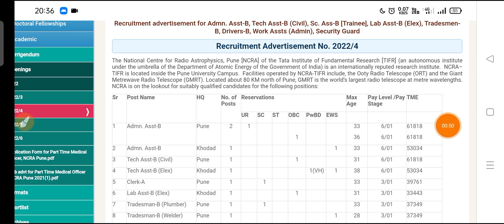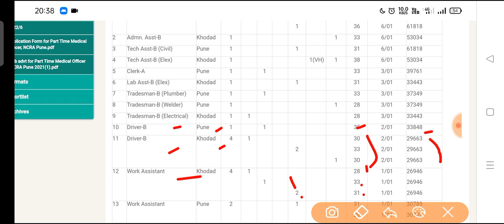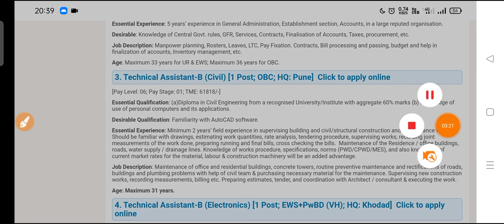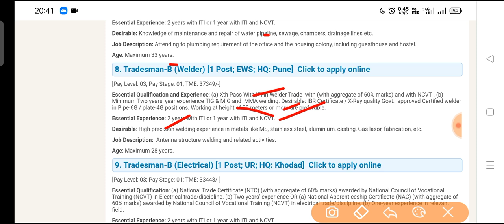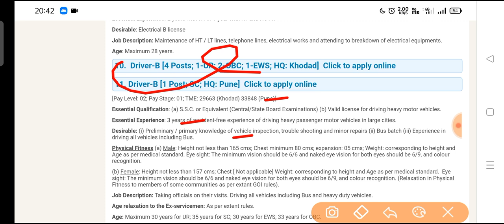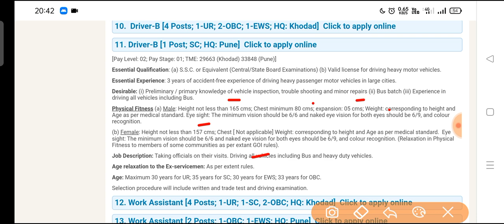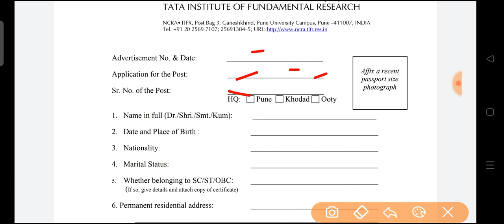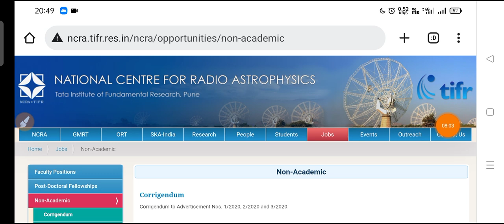परमाणु ऊर्जा विभाग भर्ती। NCRA Recruitment 2022| NCRA ITI, Diploma, Degree Jobs Vacancy